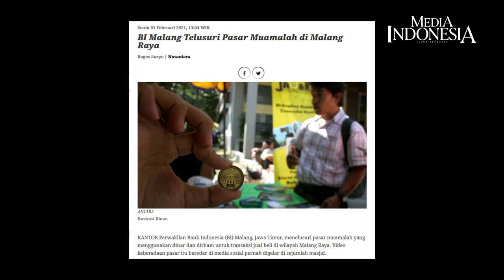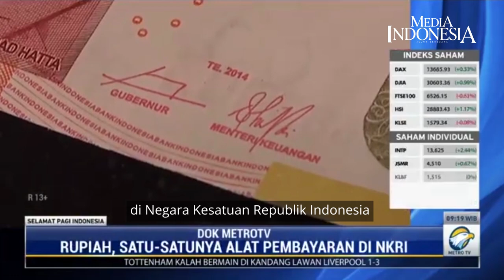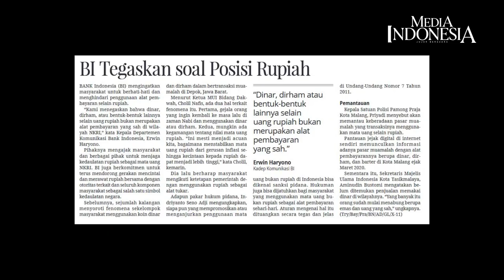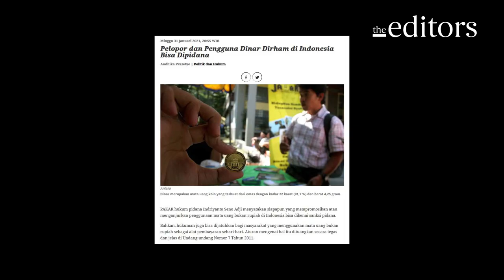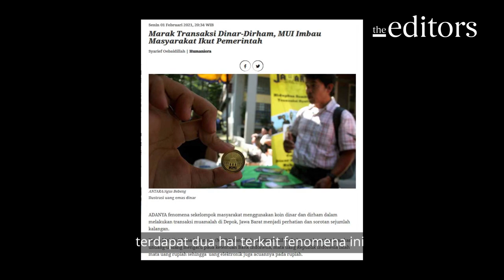Warga di Depok Jual Beli di Pasar Pakai Dinar-Dirham Ditangkap Polisi. Ini Sebabnya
Viral sebuah pasar mualamah di Depok Jawa Barat yang cara transaksinya menggunakan uang dinar dan dirham, serta dengan cara bertukar barang atau barter. Pasar itu beroperasi setiap dua pekan sekali pada hari Minggu dari pukul 07.00 WIB sampai 11.00 WIB.

Lalu sebenarnya mengapa sih pasarmuamalah menggunakan dinar dan dirham untuk bertransaksi? Ternyata, ada gejala orang yang ingin kembali ke masa lalu di zaman nabi yang menggunakan dinar dan dirham. Padahal, dinardandirham diciptakan bukan oleh Nabi Muhammad SAW, tetapi jauh sebelumnya.

Ternyata, pasar muamalah disinyalir juga ada di wilayah Malang Raya, Jawa Timur. Padahal, Bank Indonesia menegaskan rupiah adalah satu-satunya alat pembayaran yang sah di Negara Kesatuan Republik Indonesia.

Siapapun yang mempromosikan atau menganjurkan penggunaan mata uang bukan rupiah di Indonesia bisa dikenai sanksi hukum pidana. Bahkan hukuman juga bisa dijatuhkan bagi masyarakat yang menggunakan mata uang bukan rupiah  sebagai alat pembayaran sehari-hari.

Polri pun telah menahan pendiri pasar Muamalah di Depok, Zaim Saidi.